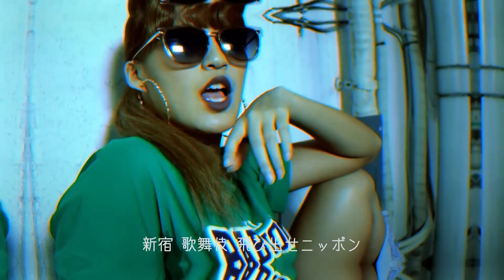東京ディストピア[歌詞付きPV]キングラビッツ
ファッキングラビッツ８thシングル
今回の舞台は新宿、歌舞伎町
後日振り付け動画も公開します

作詞チバニャン
作曲チバニャン
チバニャンTwitter